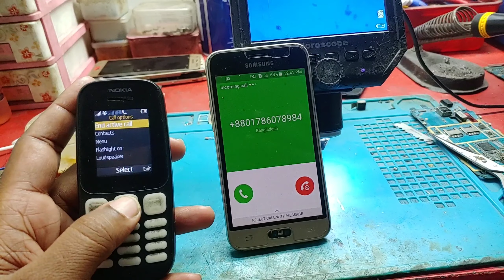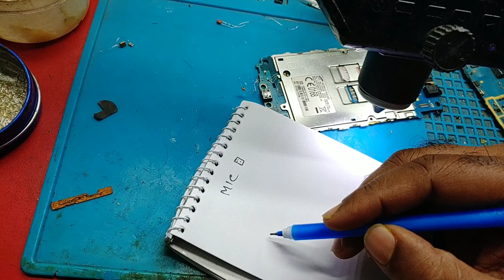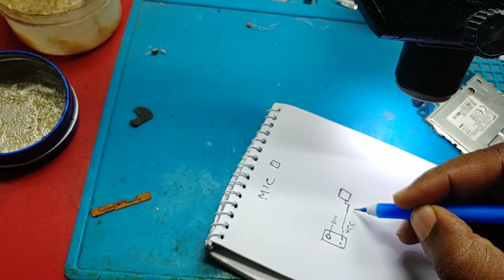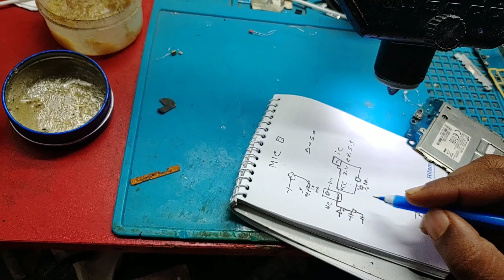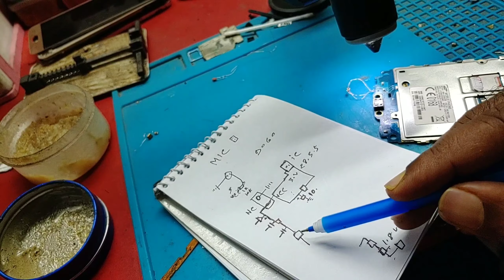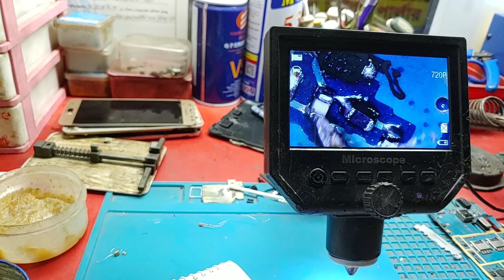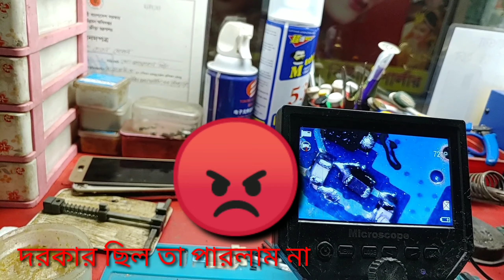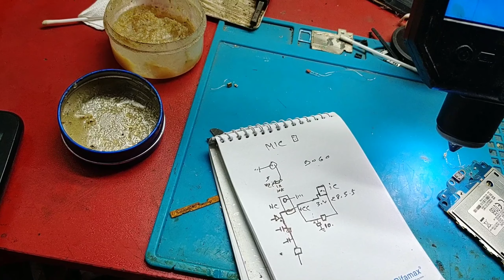ফু যায় কিন্তুু কথা যায়না🤔 এ নিয়ে কিছু আলোচনা ✌️